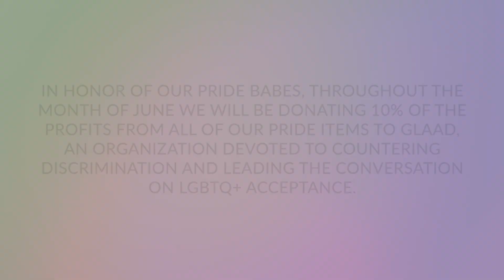YANDY PRIDE & UNITY COLLECTION FEATURING YANDY QUEENS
There’s nothing sexier than support! Yandy models Call Her 6 and Piper M'Shay slay their styles in the Pride & Unity collection. What is your Pride style?!

In honor of our Pride babes, throughout the month of June we will be donating 10% of the profits from all of our Pride items to GLAAD, an organization devoted to countering discrimination and leading the conversation on LGBTQ acceptance. The more you buy the more we give, and you know you want to throw on your sexiest rainbow gear and showcase your love for the community! What’s more freeing than flaunting your true colors?

Facebook.com/Yandy